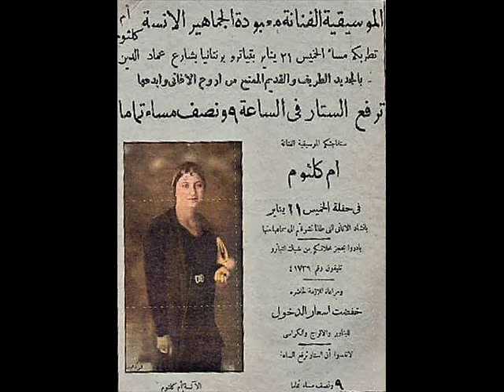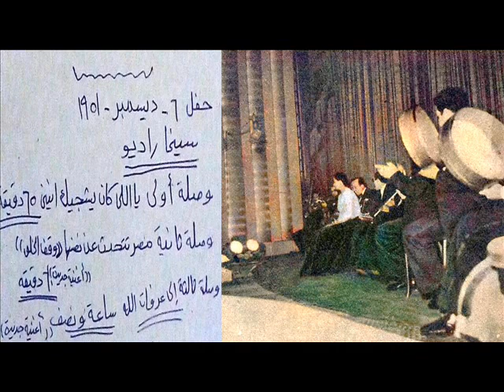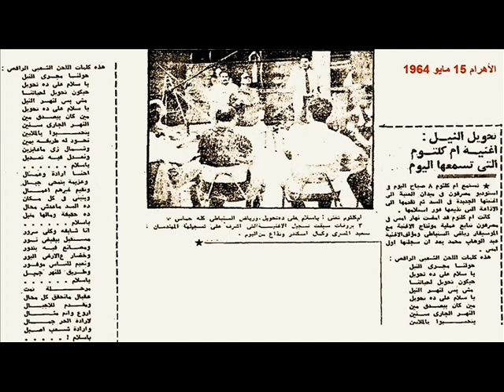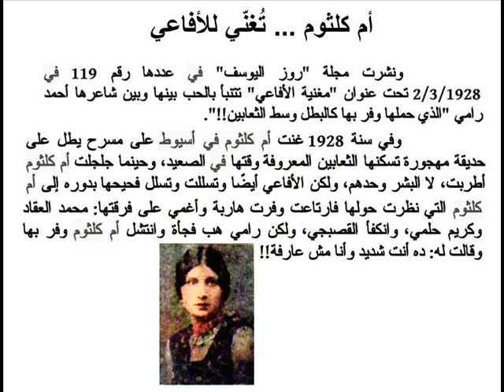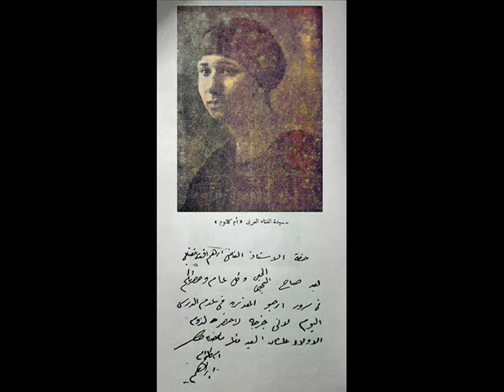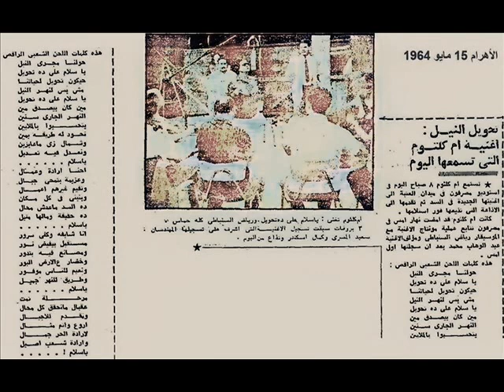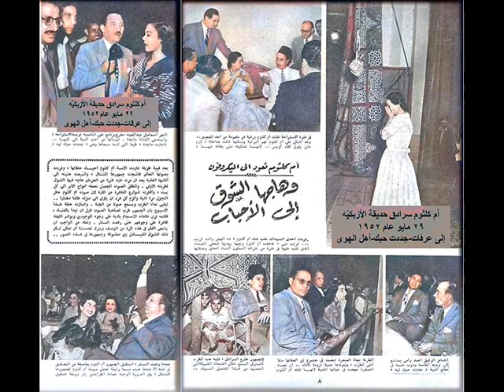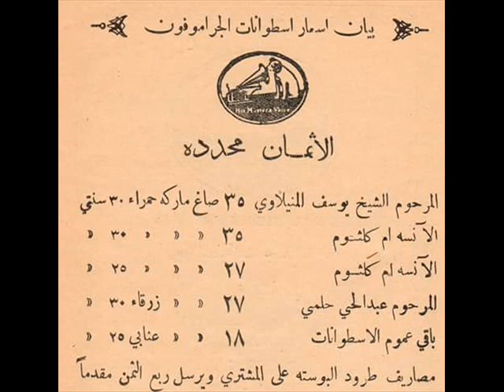أم كلثوم مونولوج الآهات آه من لقاك في أوّل يوم أزبكيّه ٢ فبراير عام ١٩٥٠